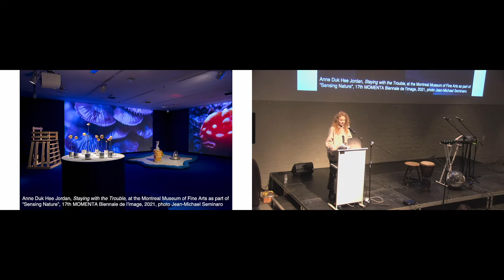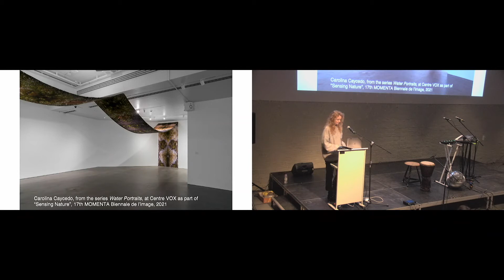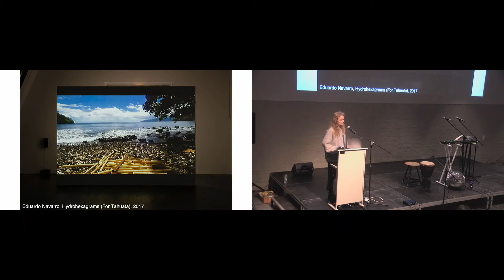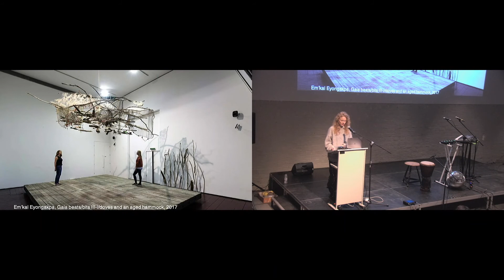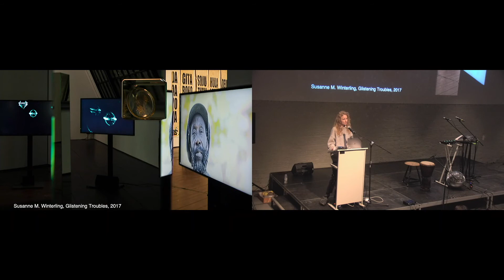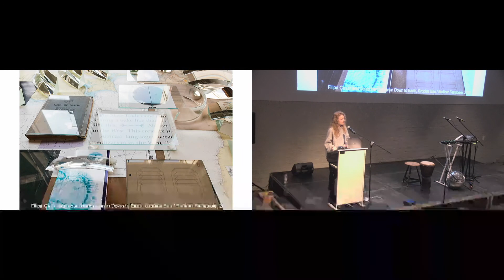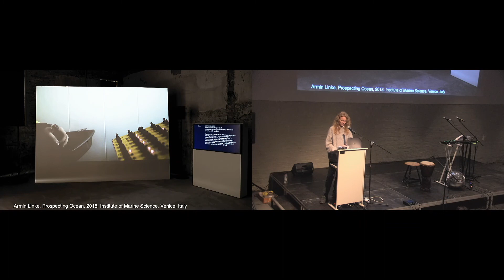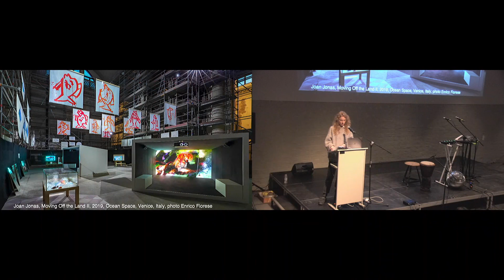Tidalectics as an Artistic and Curatorial Method -⎽__⎽--⎻⎺⎺⎻- Stefanie Hessler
2021—2022
OCEANIC IMAGINARIES
How can we liquefy our ways of being? How can we think from and with the ocean?

“Just as the sea is an open and ever-flowing reality, so should our oceanic identity transcend all forms of insularity, to become one that is openly searching, inventive, and welcoming.”
― Epeli Hau’ofa (We Are the Ocean: Selected Works)

“As watery, we experience ourselves less as isolated entities, and more as oceanic eddies: I am a singular, dynamic whorl dissolving in a complex, fluid circulation.”
― Astrida Neimanis (Hydrofeminism. Or, On Becoming a Body of Water?)

In 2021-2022 Studium Generale Rietveld Academie takes a deep dive into the ocean. Through the reflective surface and from our own liquid bodies, we imagine the ocean as a sensorium that feels, perceives, registers and creates.

Most of what happens in the ocean, we cannot perceive with our own senses. Yet we are doing enormous damage to it. The ocean should therefore also be considered a ‘critical zone’ threatened by human activities and greedy extractive economies.

If we take the ocean as a discontinuous and asynchronous time-space, this critical zone also includes histories of exploitation, fear and death: from transatlantic slave trade to contemporary boat refugees and coastal and islanders displaced by sea-level rise.

What is an ocean in terms of ideology? What kind of power relations are at work and how can we create a new sensitivity and awareness of what is outside our own sensory or biased system?

From another perspective, the ocean can also be experienced as a transformative and immersive space: a space of affect and metamorphosis in which bodies and identities become fluid, and in which human and non-human entities meet.

With talks, workshops, reading groups, a walking club, screenings, publications, an exhibition (Rietveld Uncut) and a multi-day conference festival in Stedelijk Museum Amsterdam, Oceanic Imaginaries will explore our relationships with the ocean from different angles and disciplines and from different scales.